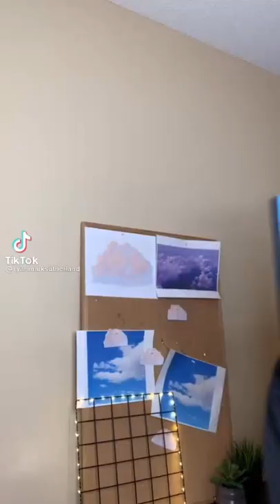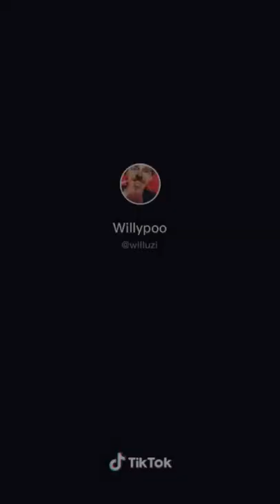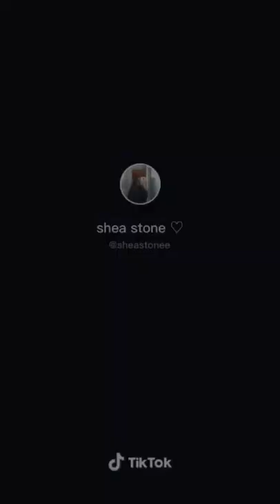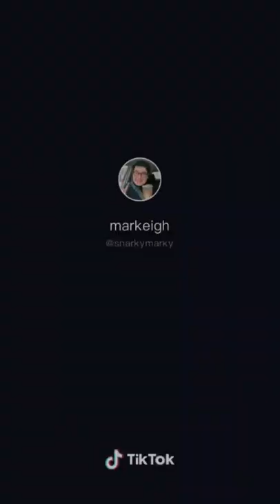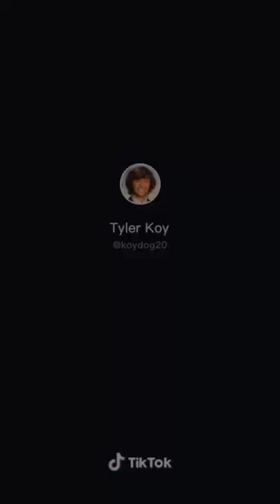POV Teacher Pet || Tiktok Compilation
- Drop any recommendations of videos you want me to make in the comment section 🙃